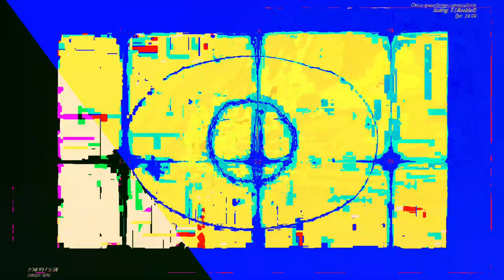[EPILEPSY WARNING] Movie 23 06 11 17h04m02s